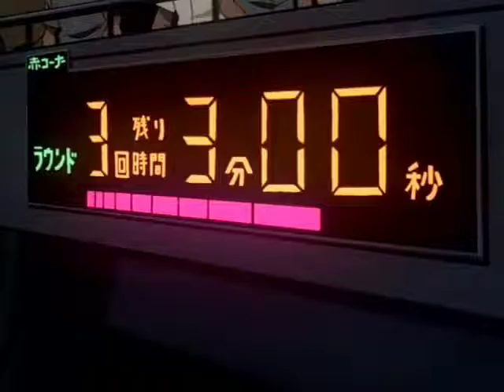Hajime no Ippo Saison 24 Vostfr - Saison 1